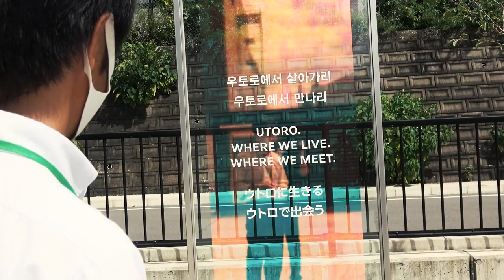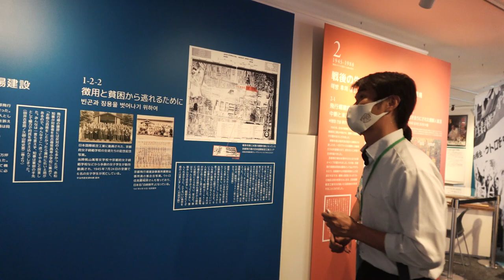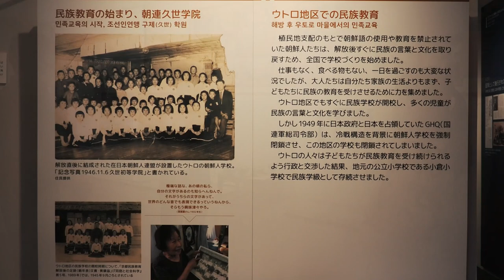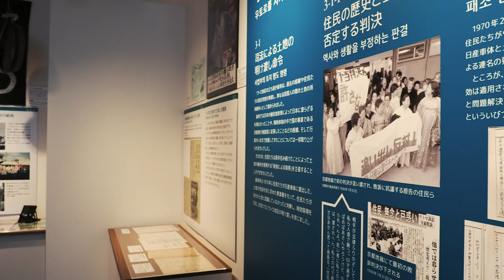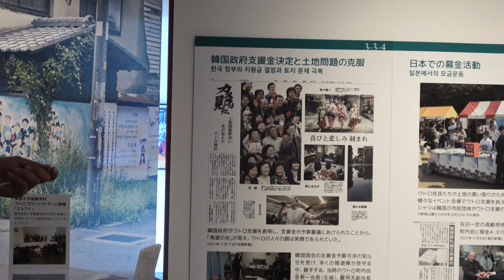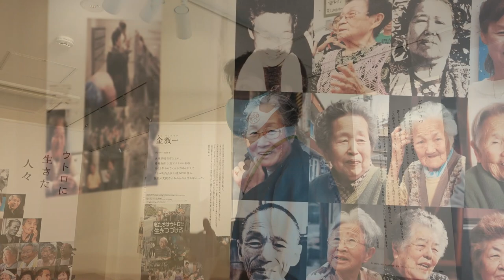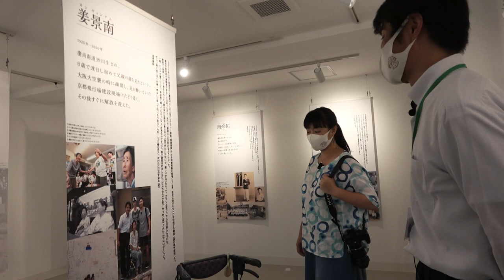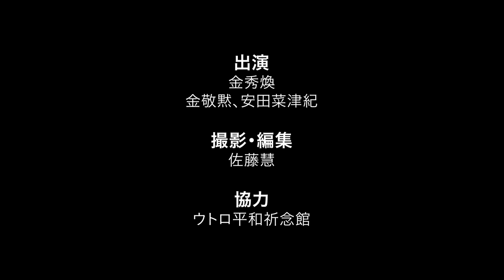カルチャーから知る朝鮮半島のことvol.8 - ウトロ平和祈念館――ウトロに生きる ウトロで出会う - 金秀煥（ウトロ平和祈念館副館長）× 安田菜津紀 × 金敬黙（早稲田大学韓国学研究所）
00:09 オープニング
02:53 祈念館のキャッチコピー
04:25 ２階 常設展示場
06:18 SECTION 1
　　   なぜウトロに朝鮮人が住むようになったのか
12:05 SECTION 2
           戦後の生活 ―差別と貧困、劣悪な生活環境
22:28 SECTION 3
           ウトロを守るたたかい ―地元支援と国際連帯
33:13 SECTION 4
           新しいまちづくりとウトロ平和祈念館
38:08 ３階 企画展示場　ウトロに生きた人々
40:42 ウトロ地区 放火の現場
44:40 １階 カフェスペース（鼎談）

【シリーズ：カルチャーから知る、朝鮮半島のこと】は、動画配信を通して、朝鮮半島や、そこにルーツを持つ人々の文化への理解を広げていくシリーズです。

新型コロナウイルスによる渡航制限の影響も徐々に緩和されてきましたが、カルチャーを切り口に互いの距離を縮める取り組みが益々重要になっています。

今回は、京都府宇治市ウトロに今年（2022年）開館したウトロ平和祈念館を訪問しました。この地区は、戦時中日本政府により国策として推進された、「京都飛行場建設」のために集められた朝鮮人労働者たちの「飯場」跡に形成された集落です。日本の敗戦後、そうした人々の多くは帰国を望みましたが、当時の朝鮮半島の社会事情や、財産の持ち出し制限などにより、帰国をためらう人々も多く、過酷な差別と貧困の中、数多くの困難に見舞われていくこととなります。 ウトロ平和祈念館副館長の金秀煥さんにご案内頂きながら、そうした歴史や、現代に続く差別について考えていきます。

主催：
認定NPO法人Dialogue for People
早稲田大学韓国学研究所

進行：金敬黙、安田菜津紀
ゲスト：金秀煥さん（ウトロ平和祈念館副館長）

★「カルチャーから知る、朝鮮半島のこと」このほかの動画はこちらの再生リストから↓